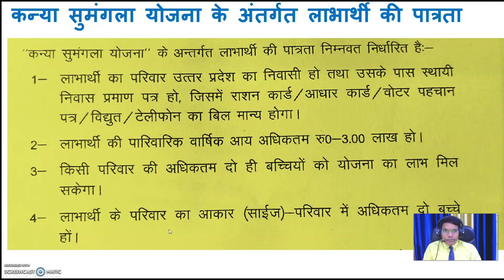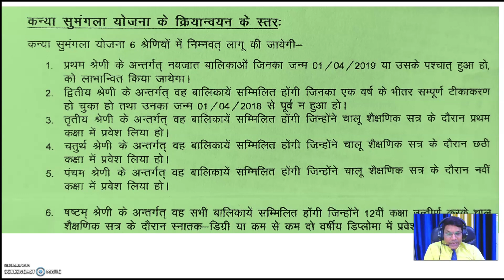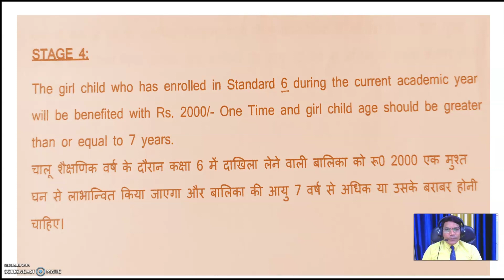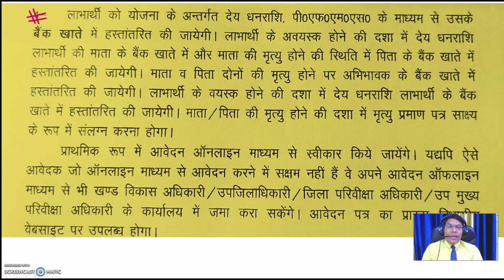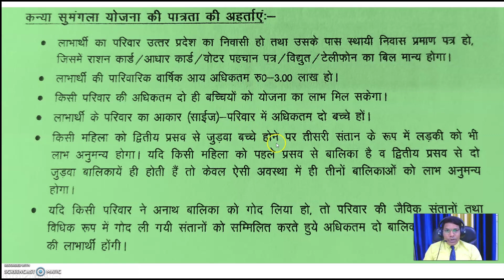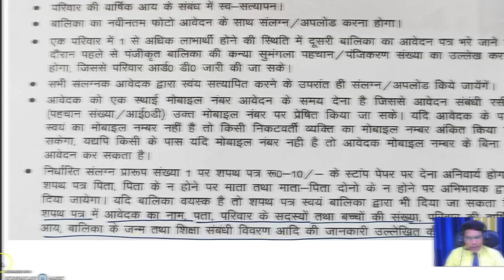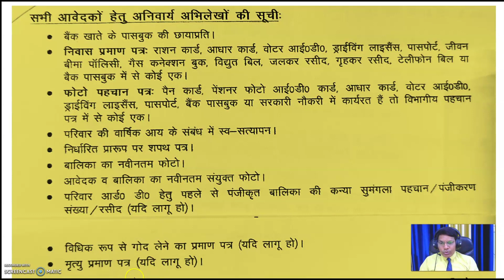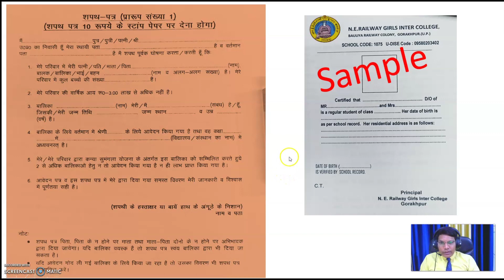|Mukhymantri Kanya Sumngala Yojana | details, eligibility, stages, required documents in HINDI By AK